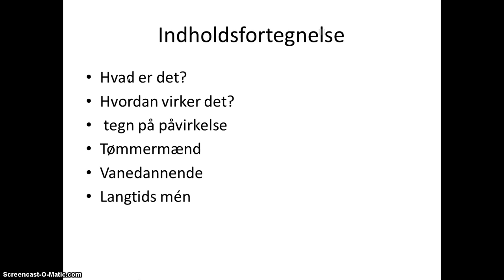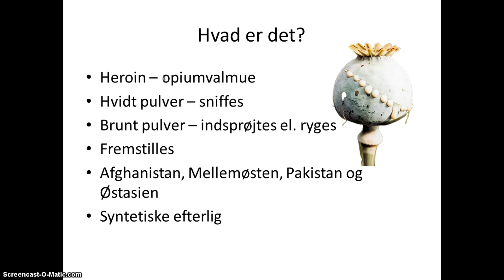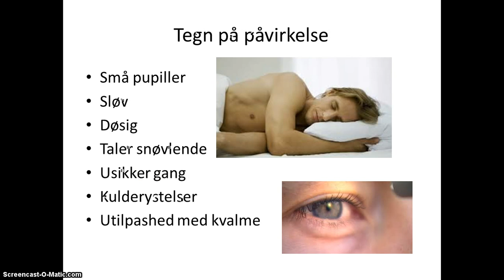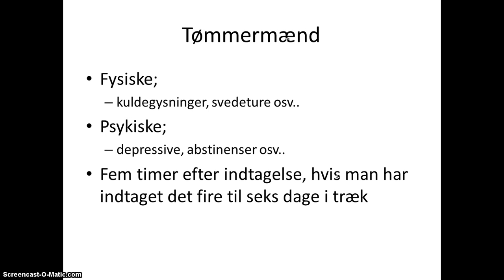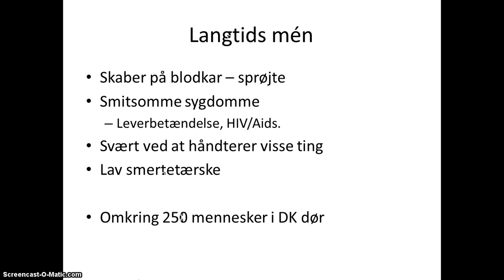Heroin - Ida Maria, Kristine og Pernille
En fremlæggelse om heroin